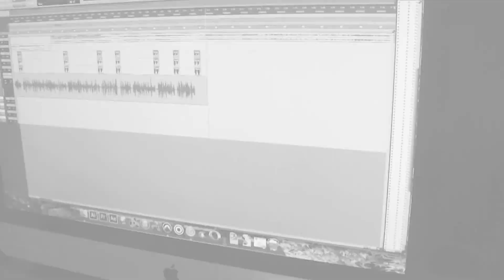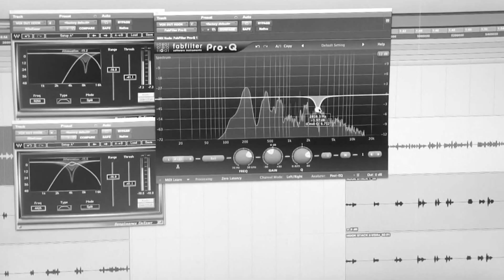N.O. Corleone Ft Stonie Corleone "Sutter Ave Nightmares 2"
N.O. Corleone releases the third installment entitled "Sutter Ave Nightmares 2" from his highly anticipated project "Tales From East New York". Instagram @n.o.corleone twitter @nocorleone